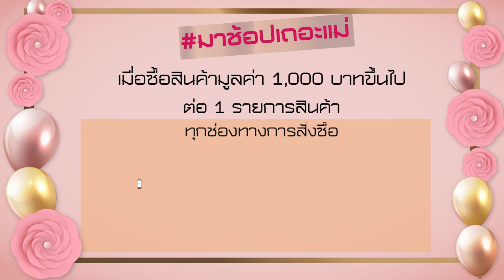โปรโมชั่นเดือนวันแม่ รับส่วนลดทันที 100 บาท 16-31 ส.ค. 62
พิเศษ เดือนแห่งวันแม่ โอช้อปปิ้งลดให้ยาวๆ ตั้งแต่ 16-31 สิงหาคม 2562 เมื่อซื้อสินค้า 1,000 บาท ขึ้นไป รับไปเลย ส่วนลดทันที 100 บาท ทุกการสั่งซื้อ

ช้อปสินค้าออนไลน์ ผ่านเว็บไซต์

ติดตาม โอ ช้อปปิ้ง Oshopping ได้ที่